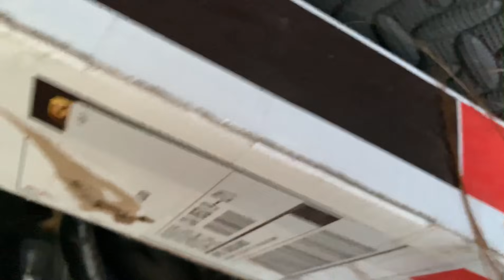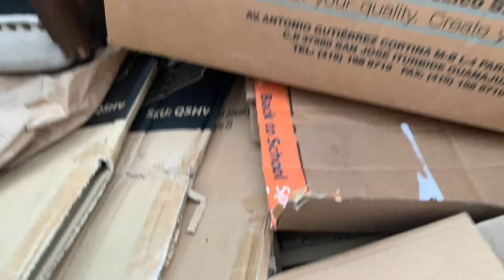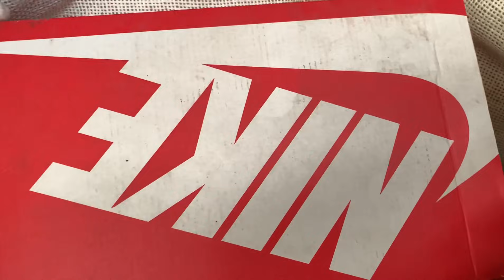Dumpster Diving, Shoes, Jewelry, Puzzle Mat, and Chairs I hit the jackpot on this Dumpster FINALLY!!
Shang from the Philippines and now I'm Living in California USA, and I'm a married full time mom with three kids.
This content is all about: Dumpster Diving in California Bay-area. I have seen many useful things and foods in the dumpster that people are throwing away. Throwing useful things that can still be used or eaten is wasteful and I hated that so I started picking them up and taking them home, and some are collected to donate to people who needs it the most. Guys if you like this kind of content please subscribe to support my channel and click the notification bell to get notified for my updated new videos, don't forget to like and share my videos to everyone thank you and god bless you all have a very blessed year!!
dumpster diving for food
dumpster diving in America
dumpster
diving
dumpster diving
dumpster diver
frugal living
how to save money
food insecurity
scrapping
free
dumpster dive
garbage picking
trash picking

Love:Shang Darrough
diving, dumpster diving for food, dumpster diver, dumpster dive,Dumpster free, best dumpster dive